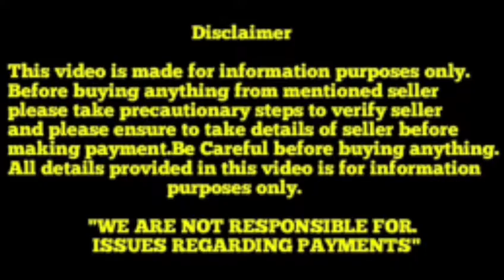Top quality Blue Eyes Husky Puppies for sale in Telugu||9640423015